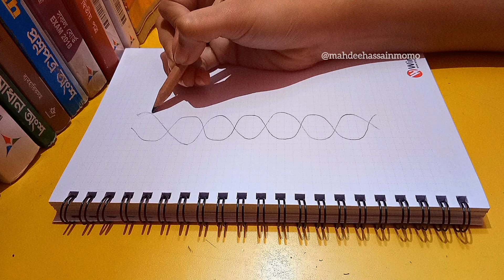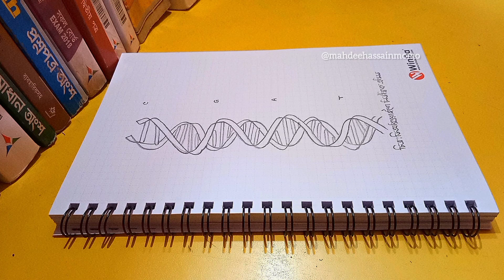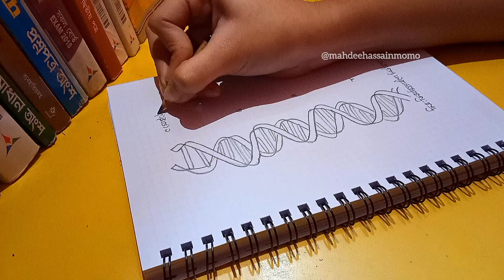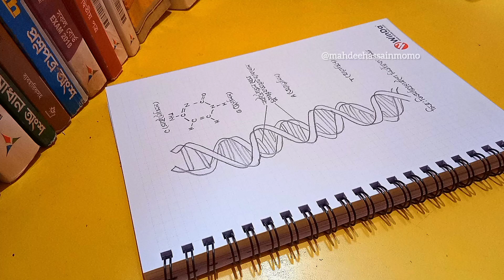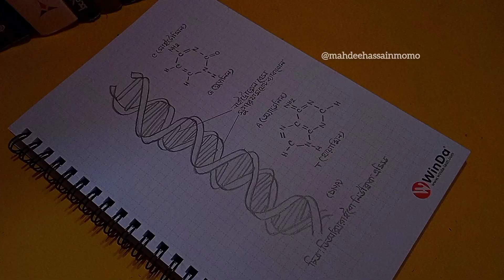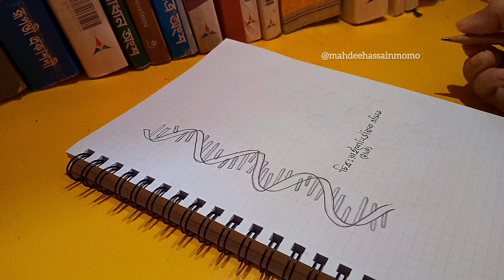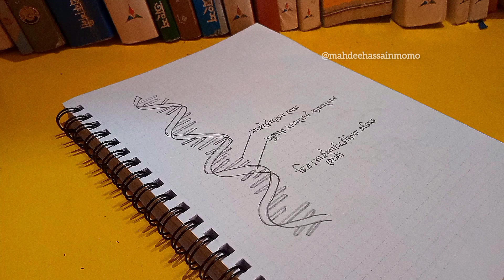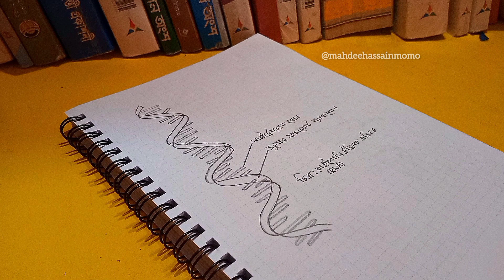Biology drawing tutorial | how to draw DNA and RNA easily